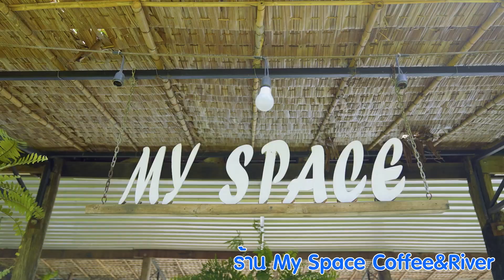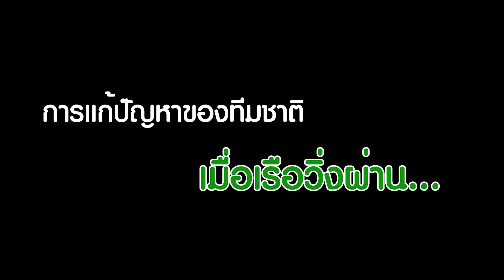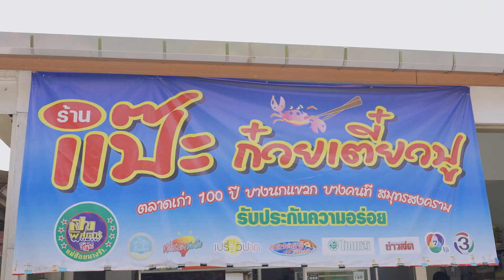วันละเพลิน Ep.7 พายซับบอร์ดโคตรเดือด 10 ชั่วโมง ราชบุรี ถึง แม่กลอง ...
วันนี้มาดู พี่กริชพายซับบอร์ดโคตรโหด 10 ชั่วโมง จากราชบุรี - แม่กลอง  เขาจะพายถึงไหน จะเกิดอะไรขึ้นกับเขา ไปดูกันเลย...

ดำเนินรายการ : Kit White Chocolate
ผู้ร่วมรายการ : Aoptimize
ผู้สนับสนุน : ร้าน Buono Dine&Wine ราชบุรี
Producer : Aoptimize
Camera man :JokeMano , Aoptimize , Pinoc
Editor : Pinoc
Graphic : Banker
Music creative : Jittipon Thawornkit , Aoptimize
Co producer : Buono Studio
Label : Buono Studio

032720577